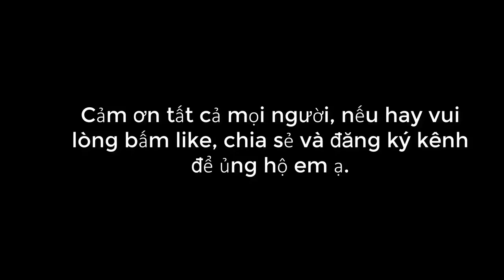ĐỘC VÀ LẠ ĐÁM CƯỚI NGƯỜI DAO KHÂU Ở LAI CHÂU | CUỘC SỐNG VÙNG CAO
ĐÁM CƯỚI NGƯỜI DAO LAI CHÂU MỜI CÁC BẠN BẠN XEM VÀ ỦNG HỘ NHÉ
© Bản quyền thuộc về Cuộc Sống Vùng Cao
© Copyright by Cuộc Sống Vùng Cao Production - Do not Reup